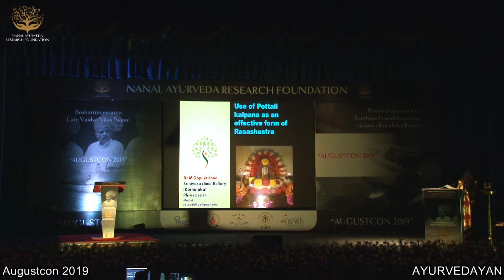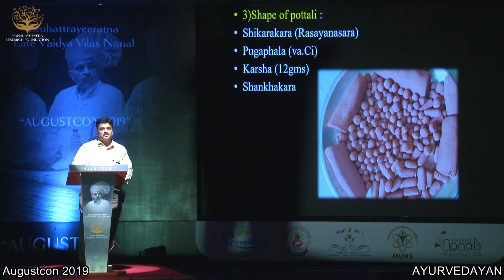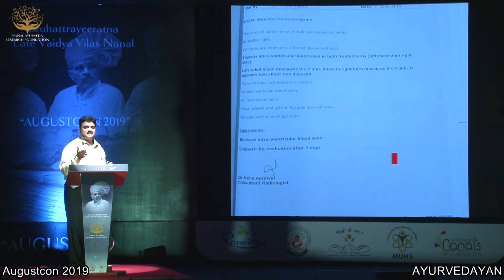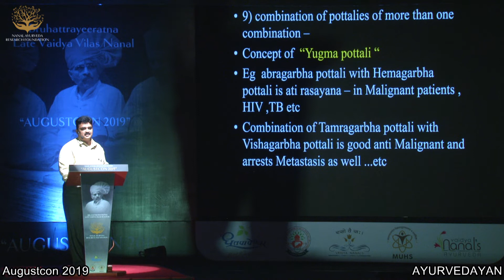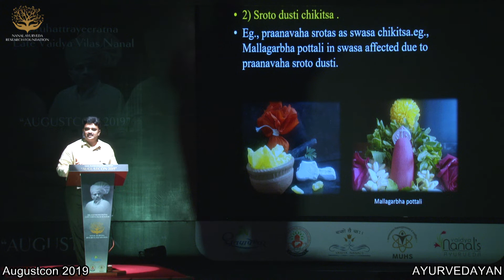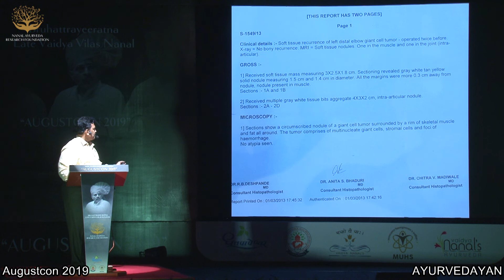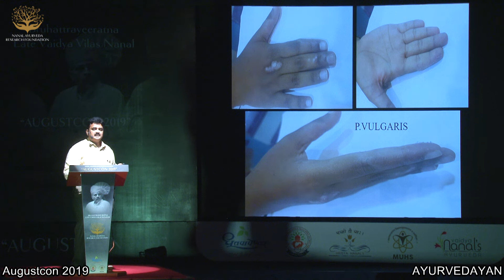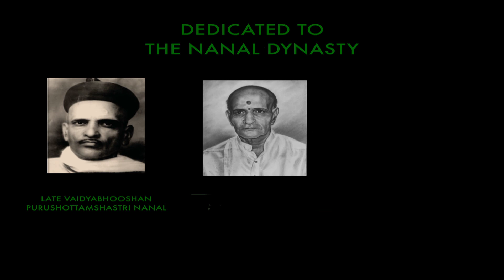Vd M Gopikrishna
Vd Gopikrishnan has elaborated about the concept of Pottali in Rasa Shastra. He also explain its clinical importance and usage methods.